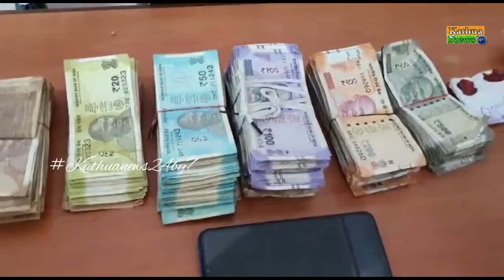नशा तस्कर को 90 ग्राम चिट्टे व 1लाख 49 हजार नकदी के साथ किया गिरफ्तार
राजबाग पुलिस को मिली बड़ी कामयाबी नशा तस्कर को 90 ग्राम चिट्टे व 1लाख 49 हजार नकदी  के साथ किया गिरफ्तार।